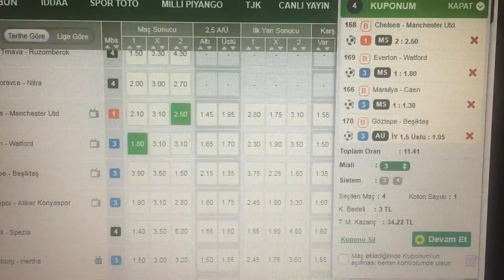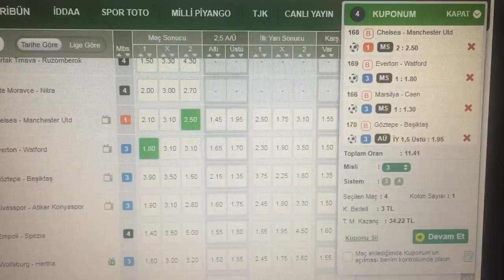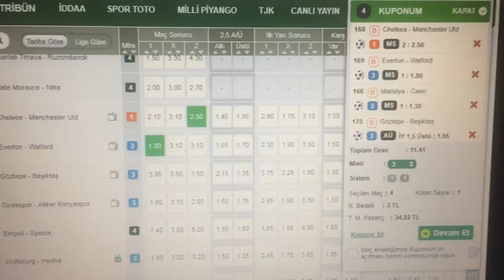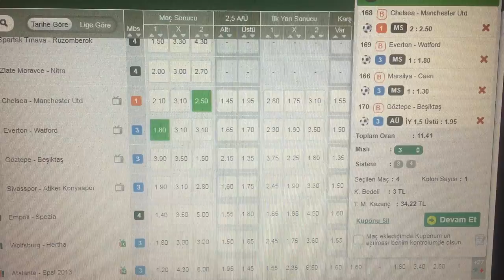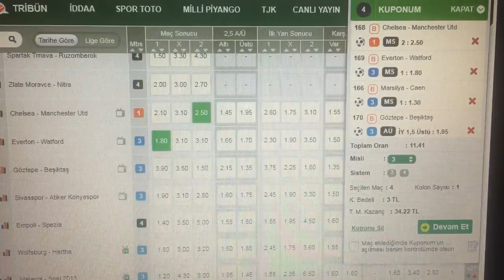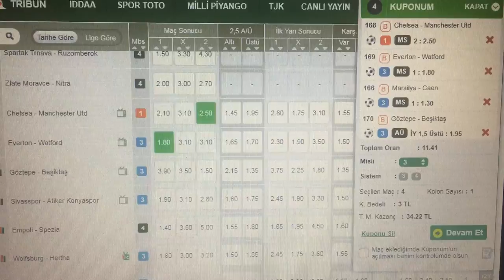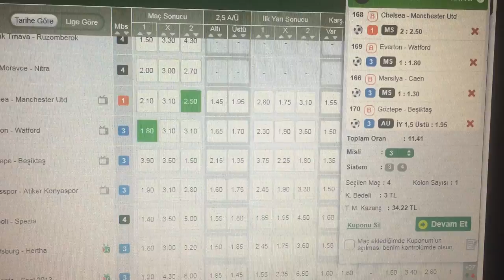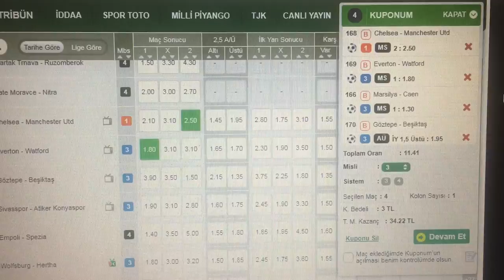5 KASIM Pazar Iddaa tahminleri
4 maç 11 oran